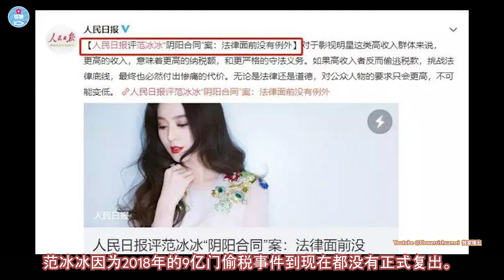范丞丞【灵域】开播 看娱乐圈背后的资本运作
电视剧《灵域》宣布定档，1月9日正式上线开播。该剧由程潇、范丞丞等青年演员主演。《灵域》是根据逆苍天同名玄幻热门小说改编，有非常高的知名度。因为读者群体广泛，所以这部影视化改编之后的电视剧，也备受期待。同类型的玄幻小说还有斗罗大陆，斗破苍穹和天醒之路